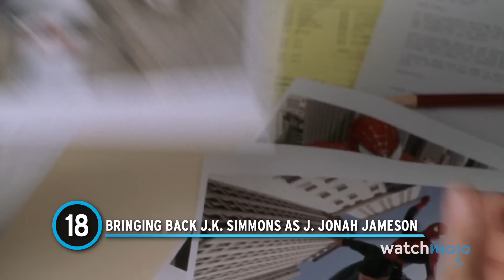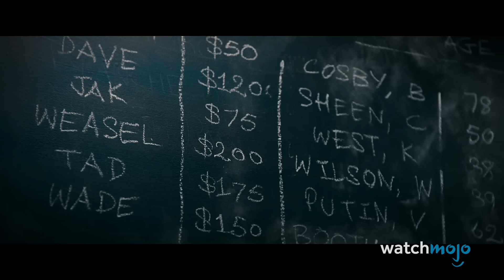Top 20 Best Decisions Made by Marvel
These smart decisions shaped the modern-day MCU. For this list, we’ll be looking at the wisest and most successful decisions made by Marvel Studios for their films, both in the MCU and others. Our countdown of the best decisions made by Marvel includes Making Kevin Feige President of Marvel Studios, Casting Ryan Reynolds as Deadpool, Making Loki the First Big Bad, Bringing Spider-Man Into the MCU, and more! If there’s a marvelous Marvel decision you decided should have made our list, make the right choice and tell us yours in the comments!